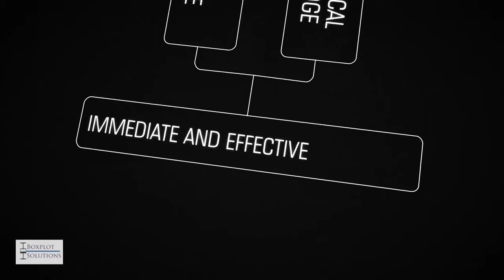Why Boxplot ?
Steps by Step Proceses